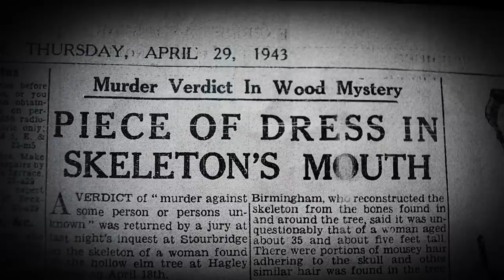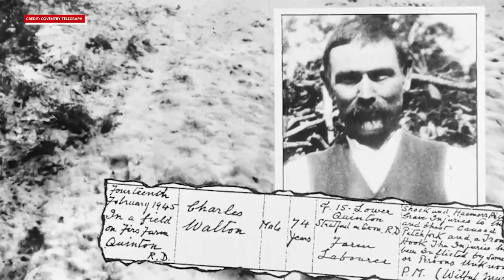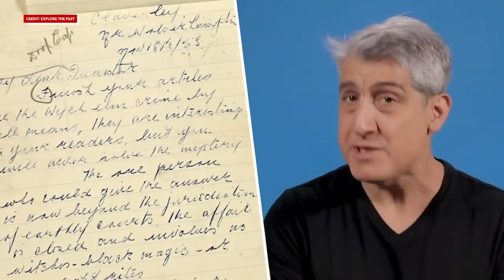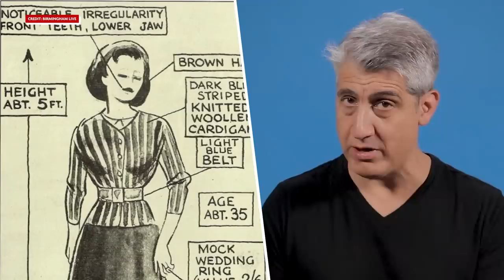Who Put Bella in the Wych Elm? | True Crime Recaps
In Hagley Wood, England, April 1943, four teenage boys stumbled across a sinister sight stuffed in the trunk of a tree…

For years, rumors of occult rituals baffled the community, in a mystery that would remain unsolved to this very day.

The creepy message that appeared on an abandoned building had one question to ask:

WHO PUT BELLA DOWN THE WYCH ELM?

00:00 - 00:10 - Intro
00:10 - 01:50 - Body discovery
01:50 - 04:26 - Investigation
04:26 - 10:28 - Theories
10:28 - 11:07 - Further information
11:07 - 11:41 - Closing thoughts
11:41 - 12:08 - Outro